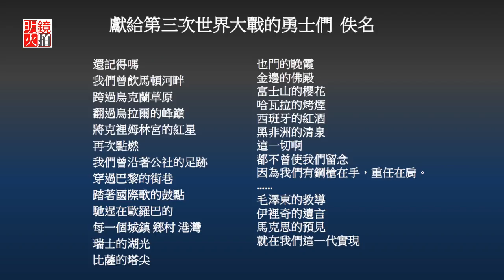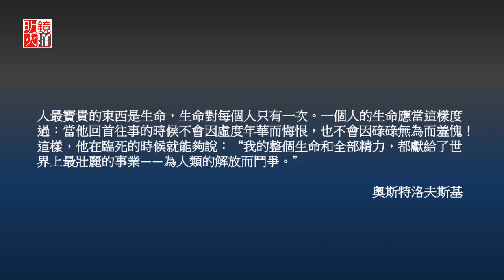為什麼理想主義者衹有另類人生 - 閻淮的《進出中組部》解讀之三（《友漁讀書》第3期）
《友漁讀書》第3期節目

時間：美國東部時間2017年10月9日下午5點

主講人：徐友漁